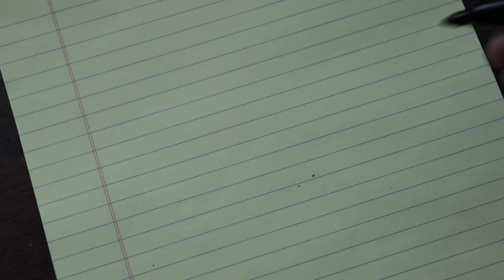My First Movie? Columbus #1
Decided to put together a video and show you what I do.